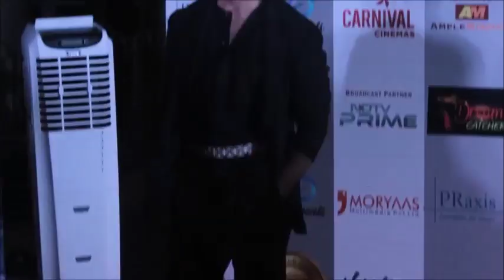Shahid Kapoor dedicates Dadasaheb Phalke award to wife Mira